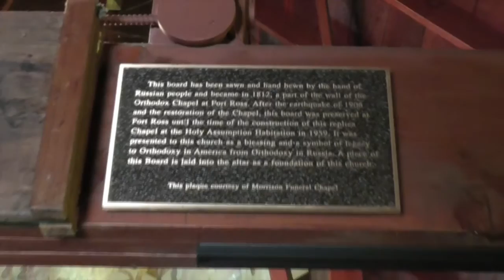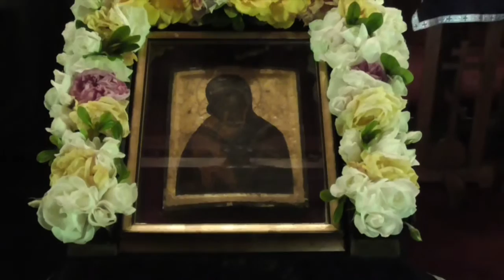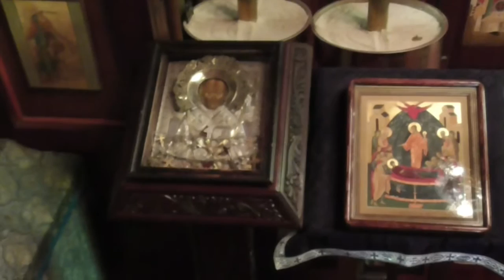Pilgrimage to the Holy Assumption Calistoga Monastery - April 16 2016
Holy Resurrection Parish members are visiting the Holy Monastery.